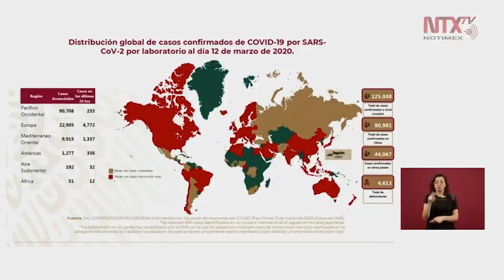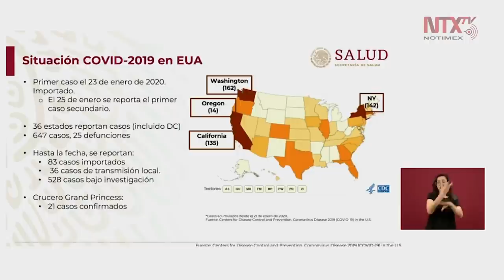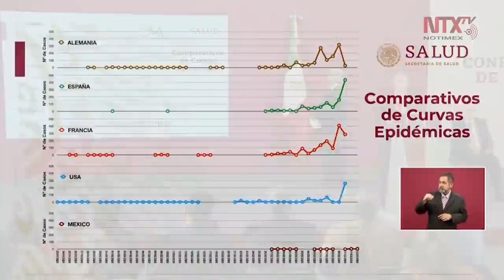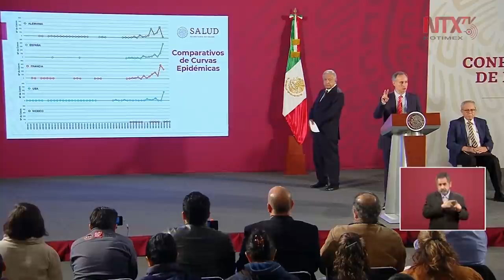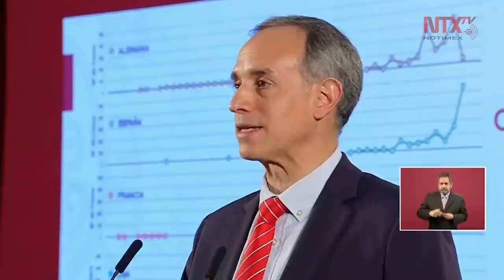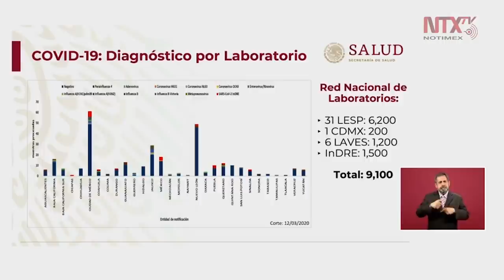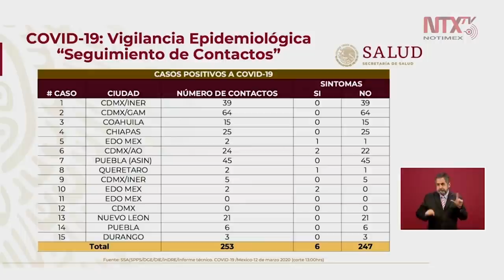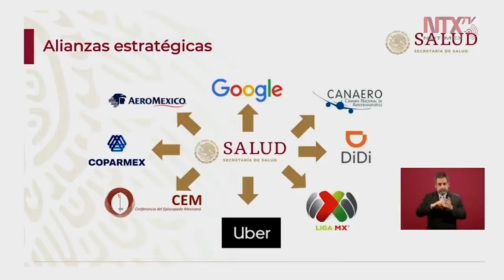Conferencia de Prensa de AMLO, 13-marzo-2020